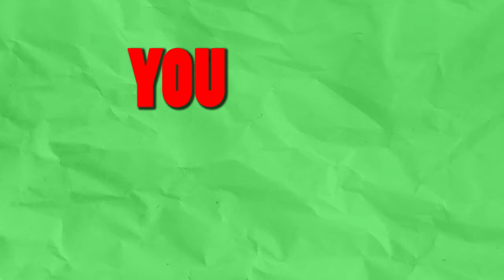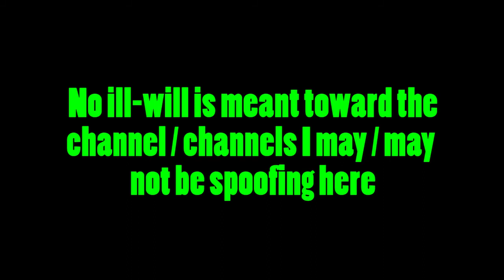Are Cartoons REAL?! | CARTOON THEORY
WELL, ARE THEY?!

Happy April Fool's . . . and, Easter! :D

LINKZ!

♣| Footage |♣
- Footage used is from:
Made in Abyss (Anime)
RWBY
Doki Doki Literature Club
Celeste
Annihilation (Film)
Adventure Time
Bojack Horseman
South Park
The Simpsons
Don't Hug Me I'm Scared
Maxmoefoe